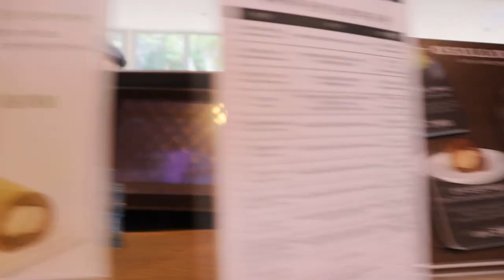Jeju Island day 3 (part 1)/South African Youtuber/South korea